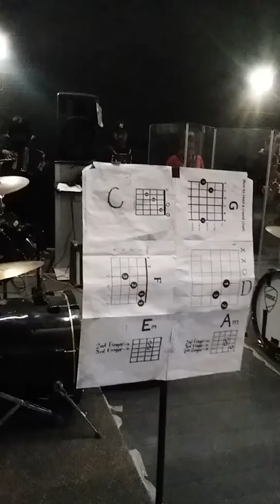Ghost Riders by Baboquivari High/middle school 5th hour WAILA class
Tohono O'odham Nation Baboquivari Unified school district 40.
On friday 4-13-18 my 5th hour Waila class performing.